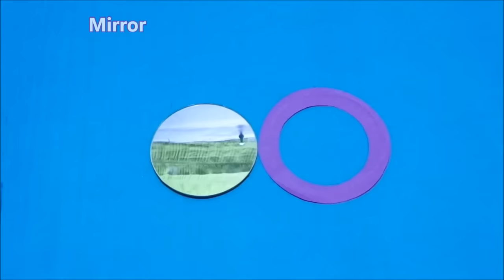DIY: Bangle Box making at Home with waste Cardboard box| Best out of waste | Easy Jewellery box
Hello friends, today we are going to show you DIY: Bangle Box making at home with waste cardboard box| Best out of waste | Easy Jewellery box